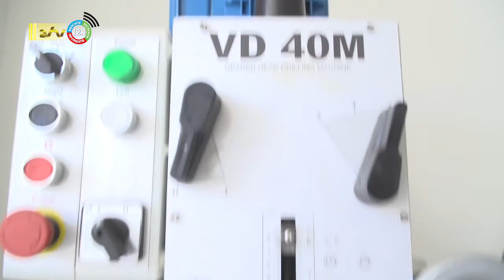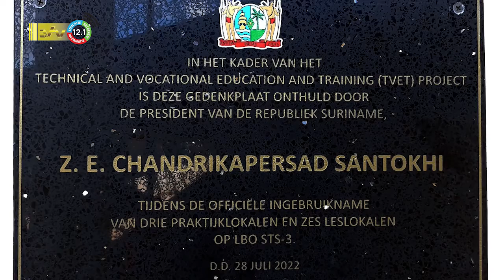29 07 2022 Opening praktijkcentrum voor STS 3